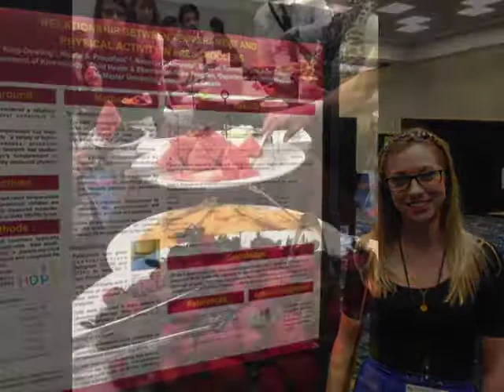ISBNPA2014 san diego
Short-video with photos from the ISBNPA Annual Meeting in San Diego